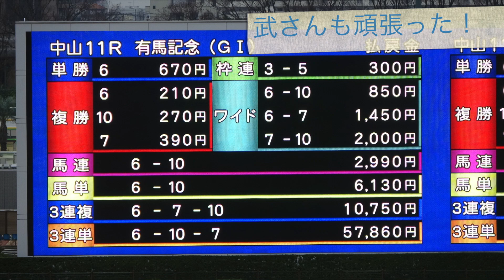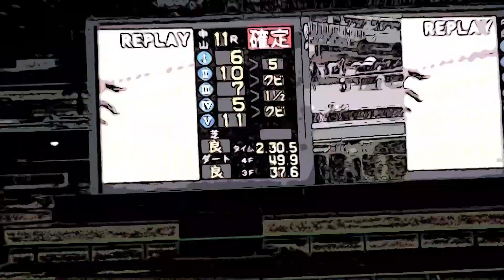有馬記念、観客後頭部と歓声だけ撮影（笑）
東京競馬場で、有馬記念の歓声を撮影に行ってきました。開催の場所じゃないので、馬は撮影してませんが、年末最後の歓声だけは聞きたかったので行ってきました。雨が降る寸前の東京は寒くて最強一強のアーモンドアイは飛んでしまうという寒い寒い有馬記念でした。